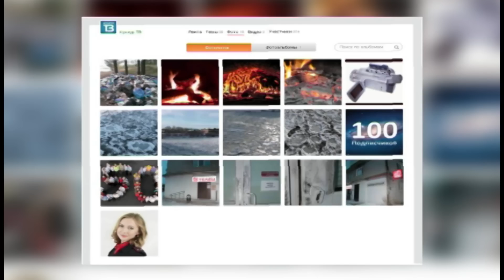17 11 2015 дайджест